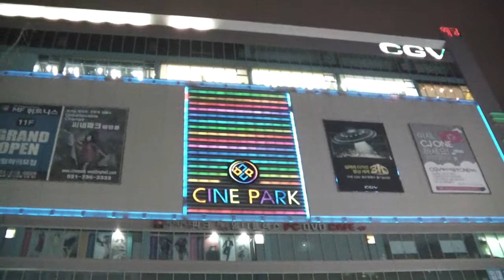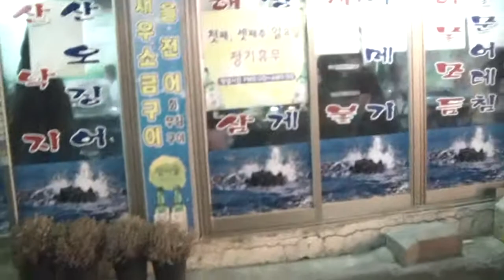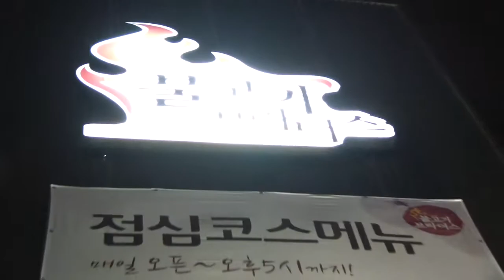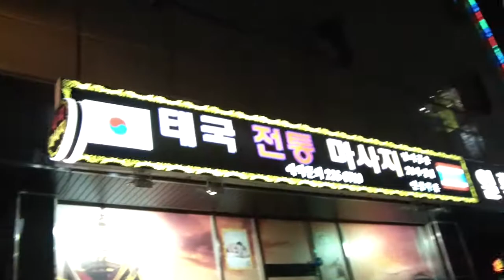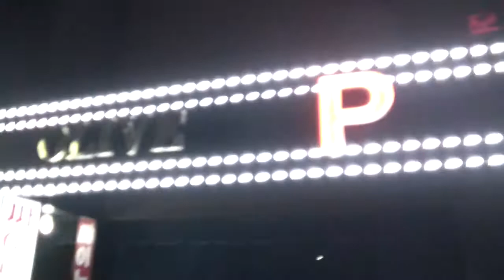Walking Around Suwon, Korea (Pt II)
(110327)

Here is me walking from across the movie theater (CinePark) back to our motel (Olive Motel). I took the inside route, so there are a lot more restaurants, karaoke bars, and other motels.

Filmed in HD 720p with a Samsung camcorder by Toby Ng.